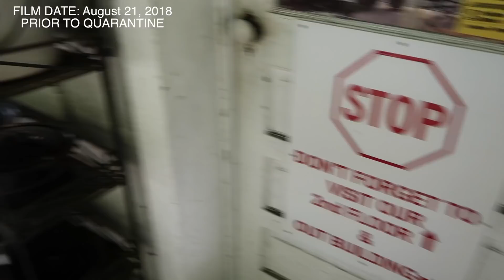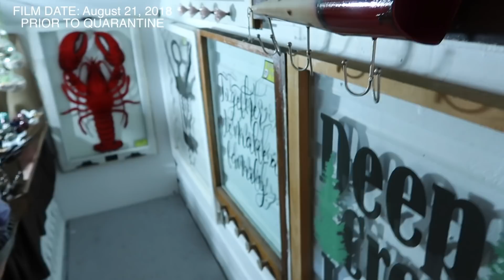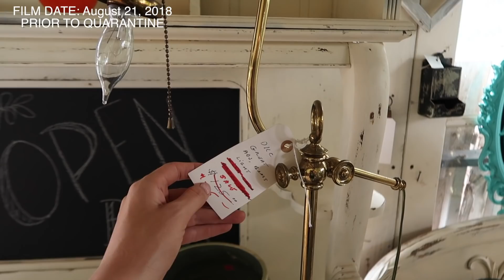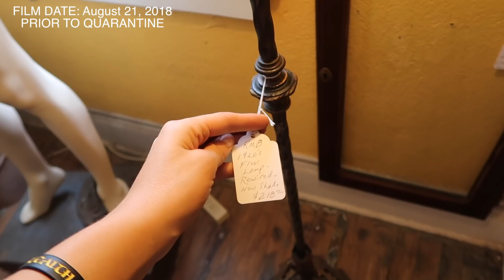I FOUND It! Stumbling Across Antique Shops | Antiquing ROAD TRIP to Virginia | Reselling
Two years ago, August 2018, Andrew and I took a trip to Virginia. We stopped at a few antiques shops along the way.

Crazy Lamp Lady on eBay
ND Treasures on eBay
(Please understand that we are only able to respond to messages as they relate to business.)